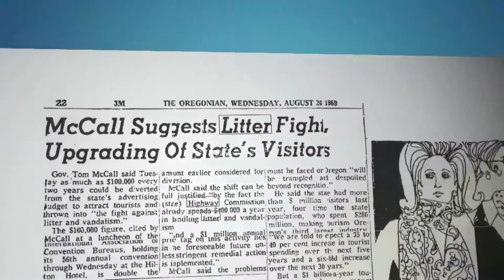23 - SOLVE for Oregon - Nonprofit Short